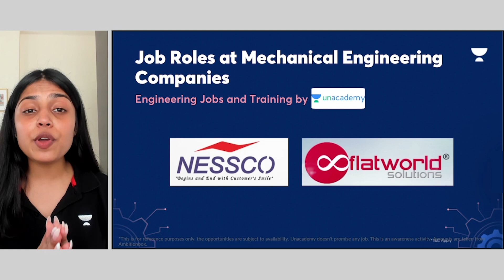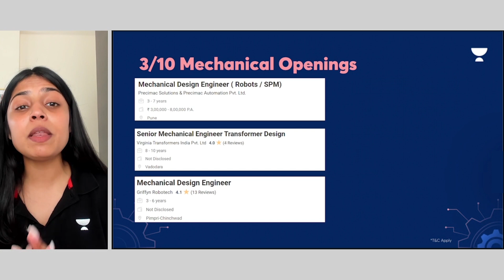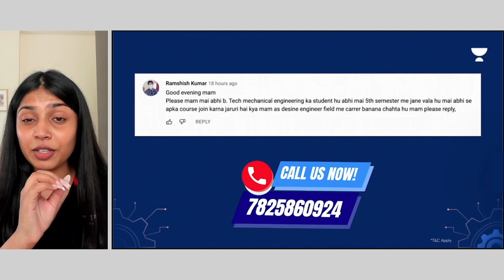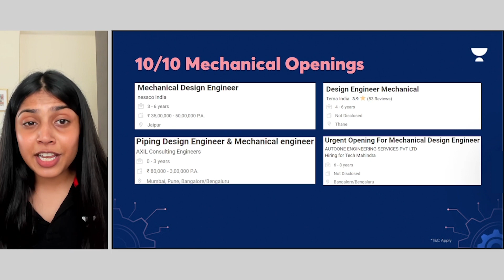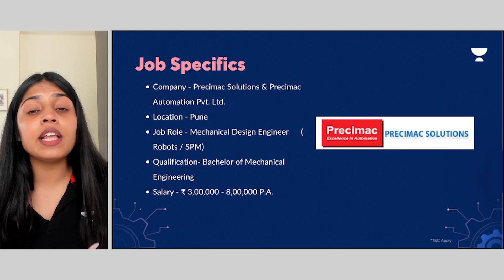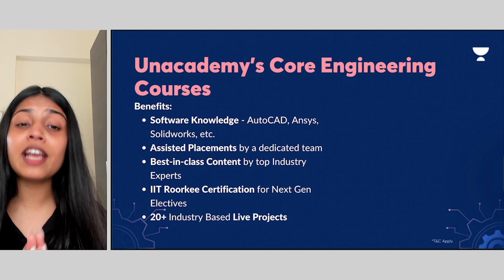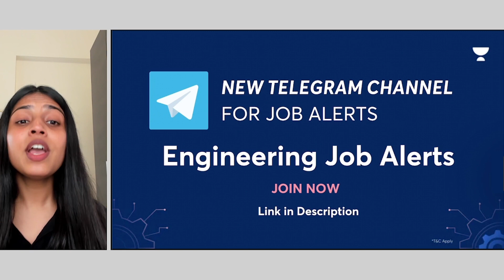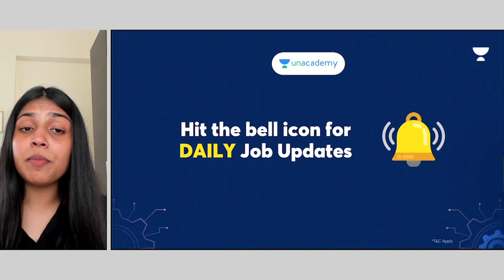10 Latest MECHANICAL JOBS | Looking for Engineers | Crack Top Jobs with JJ Anu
Here is your Job Opportunity for the 10 Latest Mechanical Jobs | Looking for Engineers | Crack Top Jobs with JJ Anu!

Apply Now :

Precimac Solutions & Precimac Automation Pvt. Ltd.
Virginia Transformers India Pvt. Ltd

Core Engineering at Unacademy helps core engineering graduates and students get core jobs by making them Job and Industry ready. Our tailor-ma courses are made by industry experts followed by a guaranteed internship program and a 100% assistance in placements.